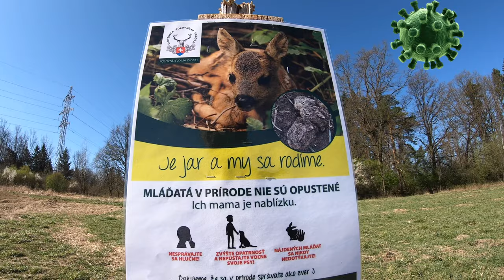🌳 PešiZoŽiliny CXXIX - smer Hájik